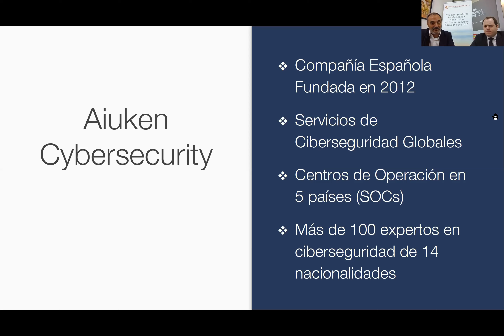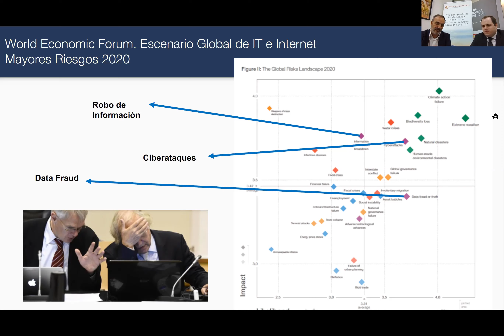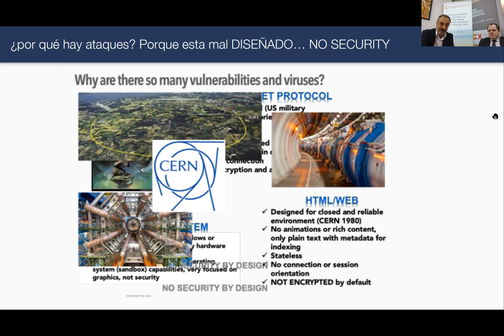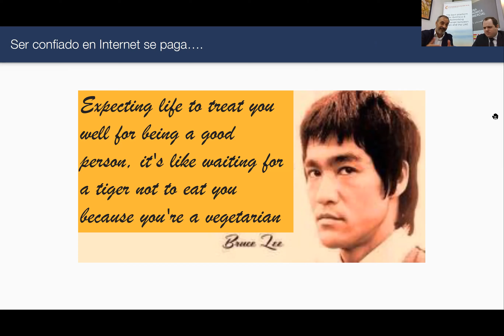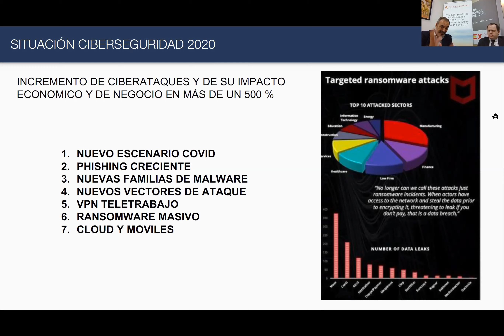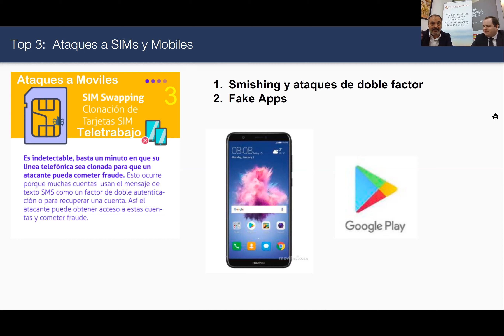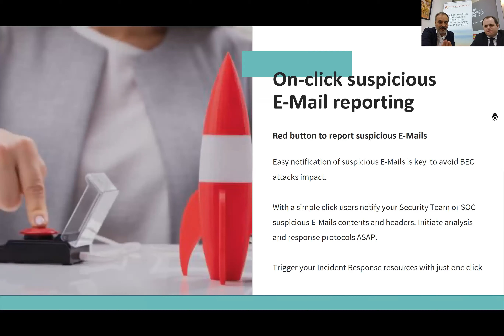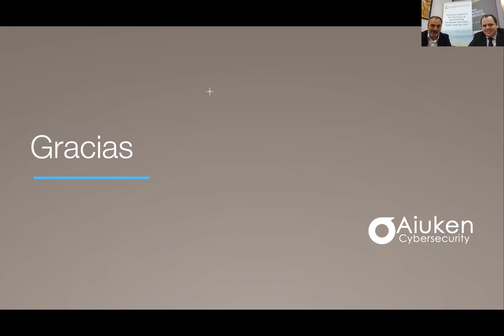Estar PROTEGIDO ante un CIBERATAQUE: Qué se debe hacer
Te invitamos a conversaciones con Aiuken Cybersecurity, miembro del SBC. Juan Miguel Velasco, CEO de Aiuken es entrevistado por Albert Jové, Vicepresidente del SBC.